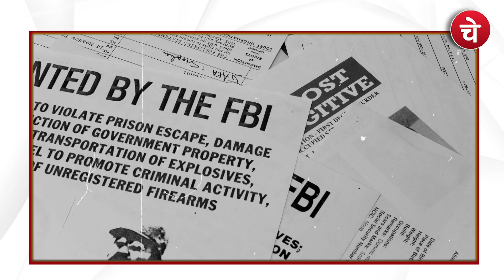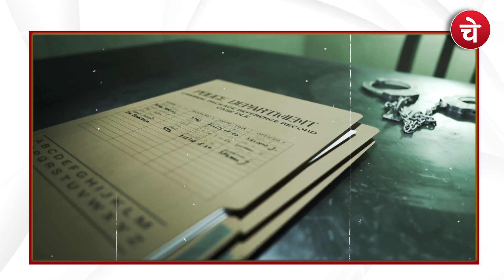Lady Don | Shaista Parveen : प्रयागराज हत्याकांड सनसनी खुलासा - अतीक अहमद एंड फैमिली खतरे में ?